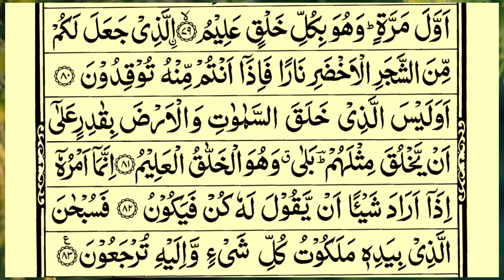Surah Yasin (Yaseen) Sheikh Abdur-Rahman As-Sudais | Full With Arabic Text (HD)-79 | 36سورۃ یس